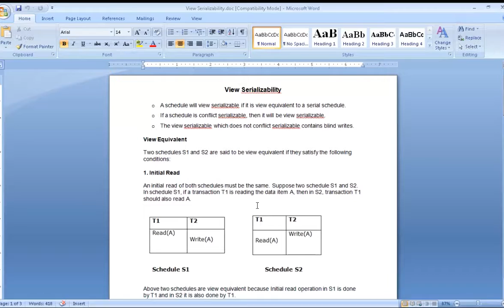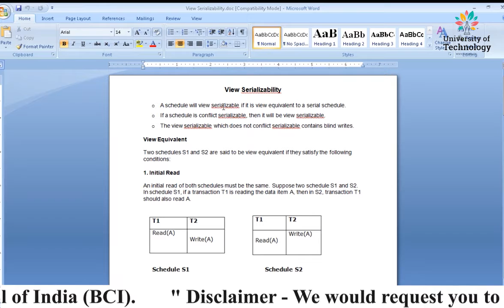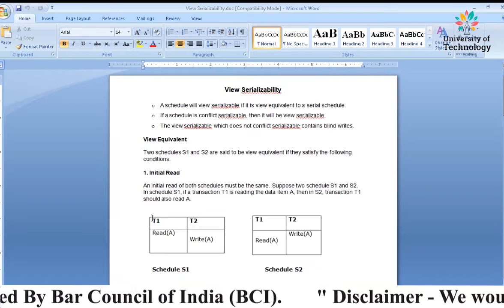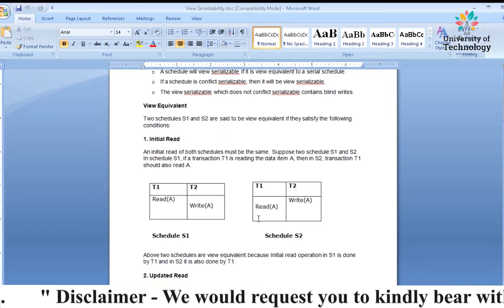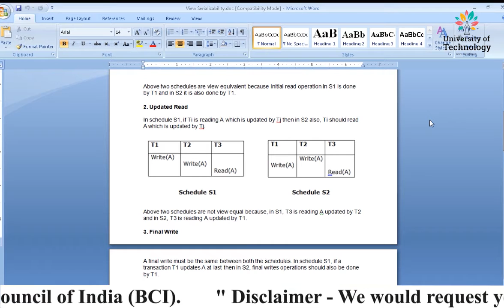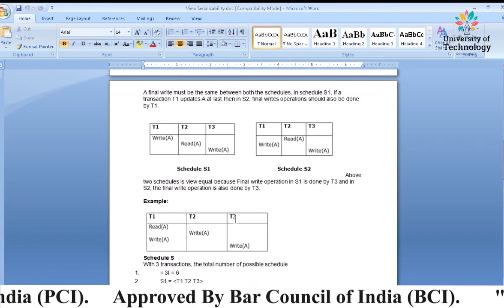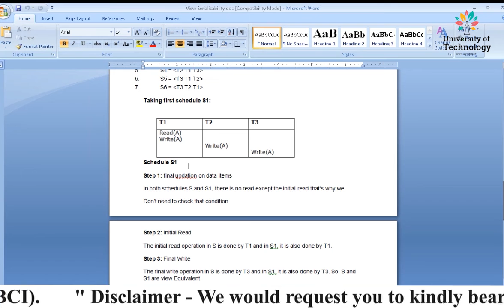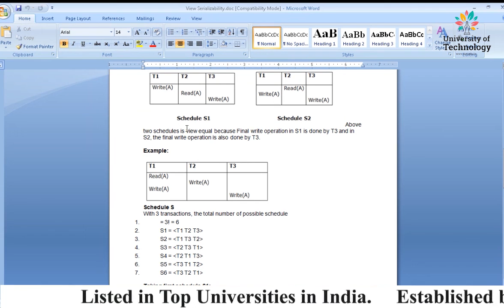View Serializability | Online Education | Learn Online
The Video Lecture on  " View Serializability"
(Database Management System | Computer Science) is delivered by Mr. Madhumay Sen- Academic Staff of Deepshikha Kala Sansthan.